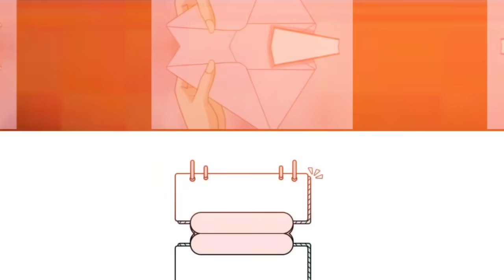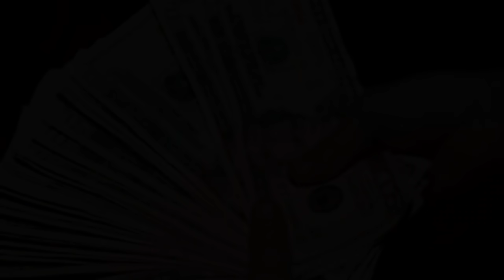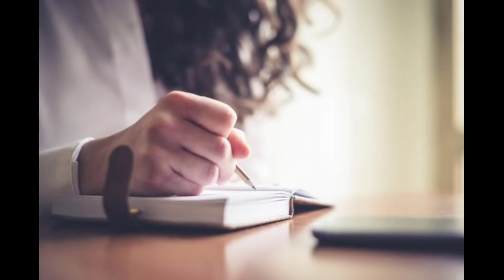My Doctor My Hero - PART 2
Si Kaliyah ay lumaki sa landfill,mahirap lang sila ngunit masaya naman ang kanyang pamilya. Subalit dumating ang malaking trahedya namatay sa sunog ang kanyang mga magulang at kapatid kaya’t kinailangan niyang tumira sa bahay ng kanyang mayamang tiyahin. Ginawa siyang katulong at pinagmalupitan ng kanyang mga pinsan. Ngunit gaya ni Cinderella may isang bilyonaryong doctor ang hahango sa kanya sa kahirapan. Siya ang pinili ni Kurth Mackale upang pakasalan.

Related Channel
Maharlika tv
Kaalaman TV
Clarktv
Tinagalog
Jevera PH
Tinig Ph
Bulalord
Gazebo
Sankayjanjantv
Munting Kaalaman
Kra Stories

TRENDING Topics
Bitag Official

Alex Gonzaga
Jamill Agassi Ching
Jomar Lovena
Ivana Alawi
Raffy Tulfo
Zeinab Harake
Congtv
Brusko Bro's

Choox tv
Akosidogie
ML DiscipleGaming